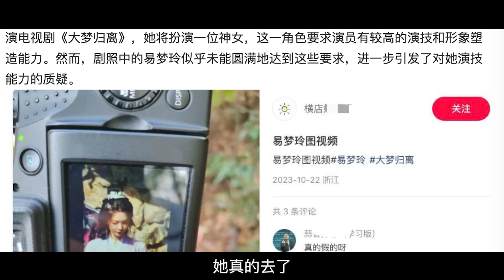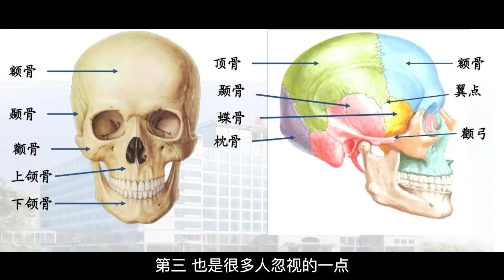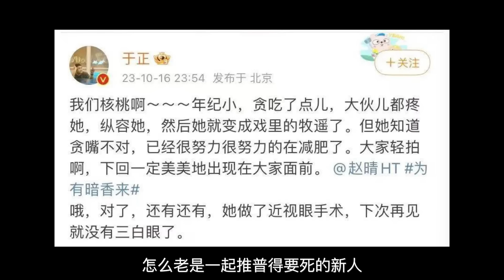骨相奇虐，内娱马上不止四大普女啦！（上）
这是【咸鱼小汉堡】官方账号，盗版必究